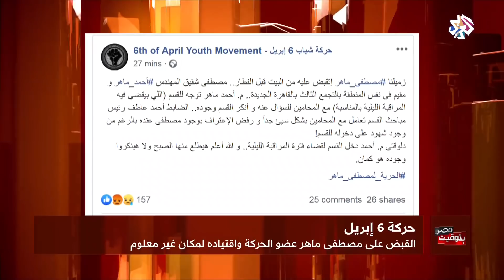بتوقيت مصر│6 أبريل .. تواصل الملاحقات البوليسية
أعلنت حركة شباب 6 أبريل إلقاء القبض على عضو الحركة مصطفى ماهر وشقيق مؤسسها أحمد ماهر.
وأوضحت الحركة أن أحمد ماهر توجه للقسم الذي يقضي فيه عقوبة المراقبة الليلية مع المحامين للسؤال عن أخيه مصطفى إلا أن رئيس مباحث القسم أنكر وجوده بالرغم من تأكيد عدد من الشهود دخوله القسم.